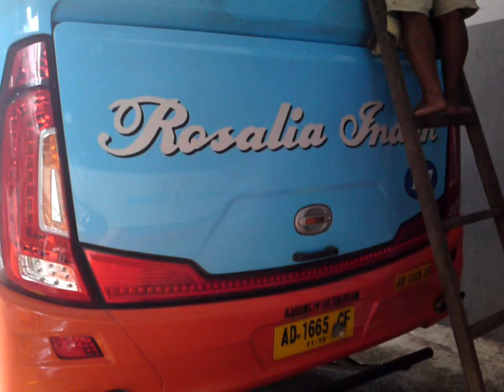Bus Rosalia Indah Jetbus HD2 NL197 Bogor-Cibitung-Blitar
Penampakan Bus Rosalia Indah Jetbus HD2 NL197 sewaktu ngeline Bogor-Bekasi-Semarang-Solo-Blitar di Pool Rosalia Indah Bogor
06 Maret 2015 10:48